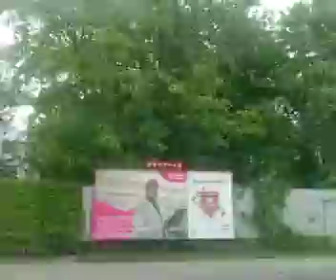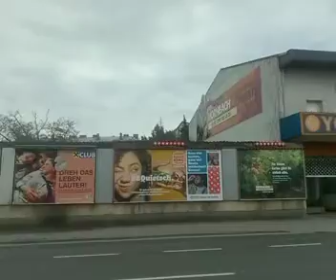mit dem Caritas firmenbus kurz vor 14:30 durch Sankt Pölten durch Richtung traisen am 10.5.2023